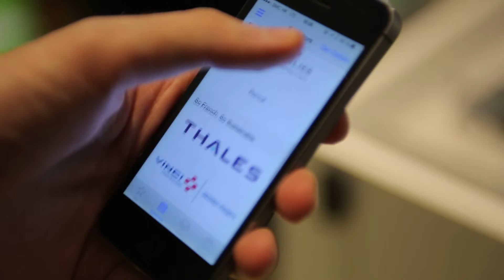So French So Innovative 2015 - exhibition in One ifc mall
Exhibition So French So Innovative - 2nd edition - 16 - 27 November 2015 - Main Concourse podium in One ifc mall.
Exhibition showcasing the new technologies from french companies in Hong Kong